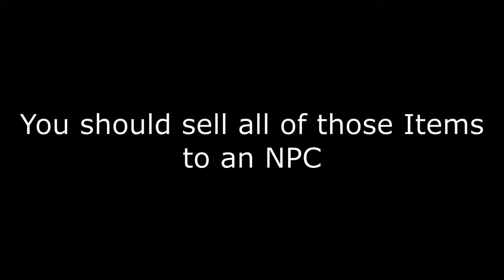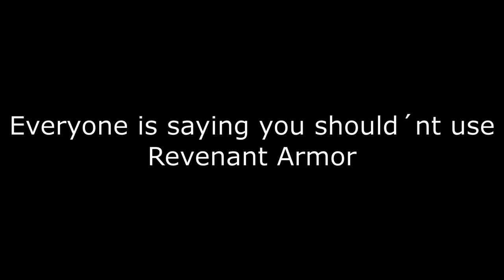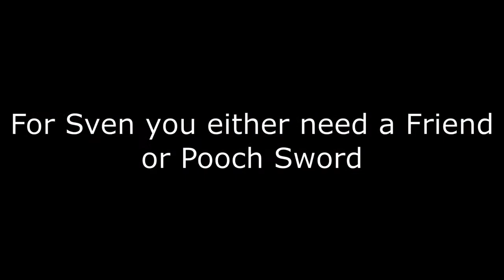The Slayer Guide (Tips and Tricks) | Hypixel Skyblock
This is a Guide about all 3 Slayers (Perfect Locations, Tips and making Money)

Difficulties:
★★☆ Revenant
★★★ Tarantula
★☆☆ Sven

Bottom Layer: Hypixel Packs HQ (Overlay Version)

》━⌚Timestamps⌚━《
0:00 - Welcome
0:13 - Basics
0:28 - Revenant Horror
1:44 - Tarantula Broodmother
3:04 - Sven Packmaster
4:05 - Endcut